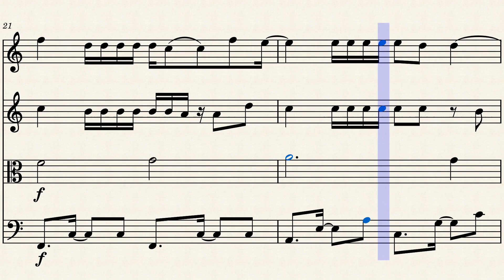La Bicicleta_CUARTETO by Carlos Vives y Shakira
🎻𝓥𝓲𝓸𝓵í𝓷
🎻𝓒𝓮𝓵𝓵𝓸
🎼𝓐𝓻𝓻𝓮𝓰𝓵𝓸𝓼
🎼𝓒𝓸𝓶𝓹𝓸𝓼𝓲𝓬𝓲𝓸𝓷𝓮𝓼
🎶𝓘𝓷𝓽𝓮𝓻𝓹𝓻𝓮𝓽𝓪𝓬𝓲𝓸𝓷𝓮𝓼
👇👇𝓘𝓷𝓯𝓸👇👇